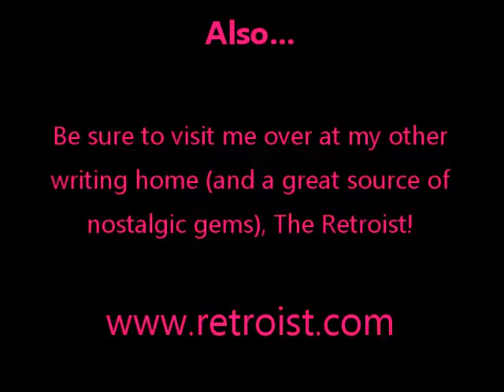Allison's Written Words - ThrowbackThursday: Clorox 2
Would you trust your clothing to "Bleach Alternative"?

From 1992.